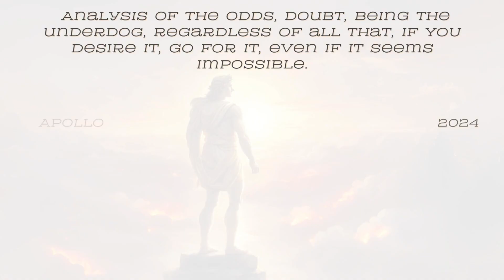LIVING THE DREAM - EP. 1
Song: X TYPE DUDE - SOL & NATE